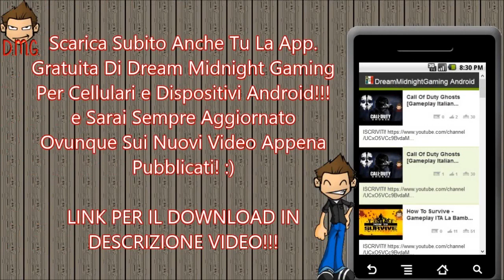The Elder Scrolls V: Skyrim - A Caccia Di Non Morti! Ep.6